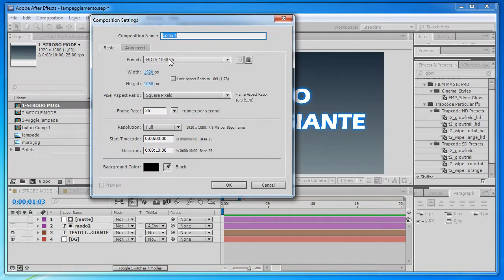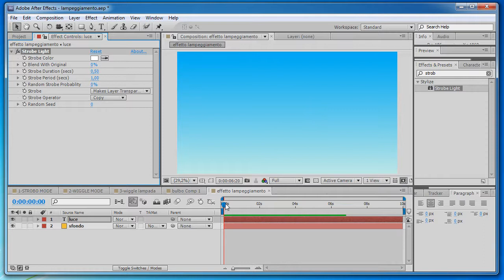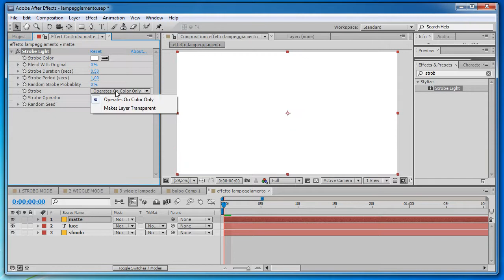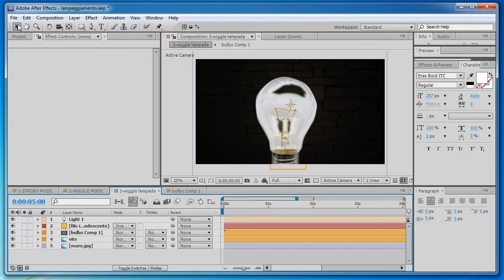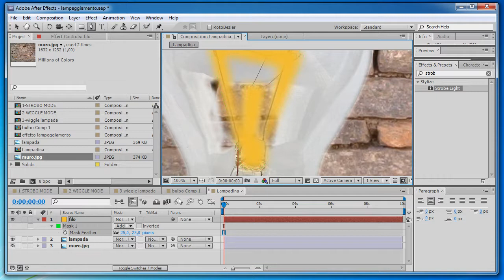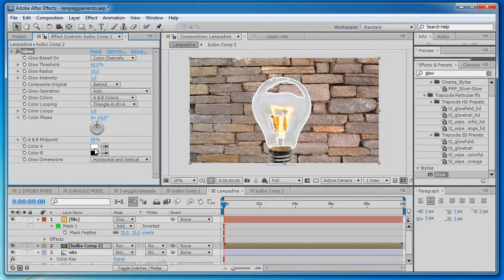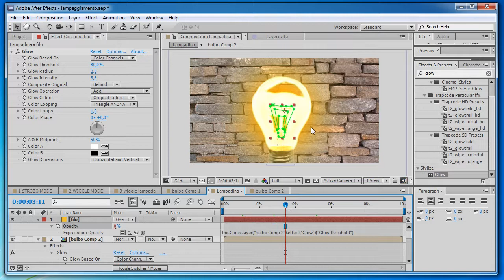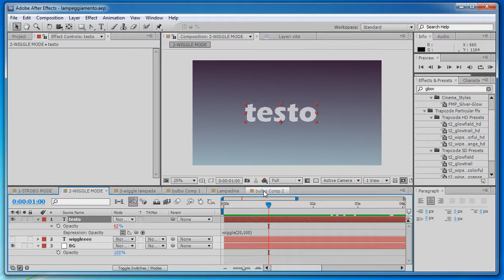After Effects Tutorial STROBE Fx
After Effects Videotutorial Effetto lampeggiamento